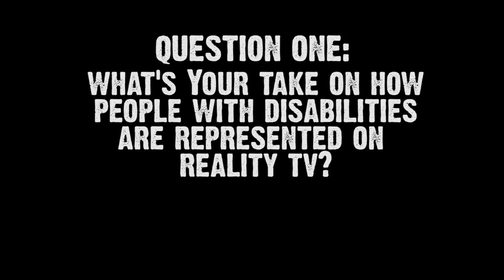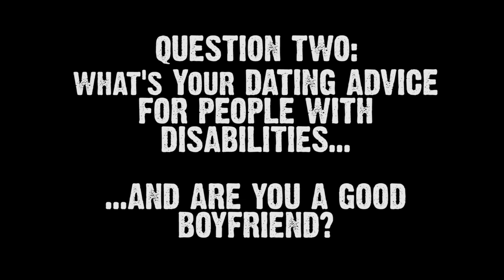Introduction to comedian Zach Anner! Easter Seals Thrive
Reality star and comedian Zach Anner tells us a little bit about himself, including his advice on dating with a disability, finding employment and more. Join him and Easter Seals Thrive for a twitter chat about reality TV and disability March 9 at 8pm EST!